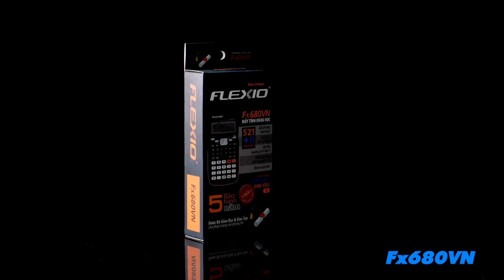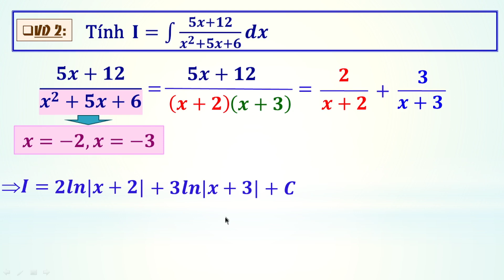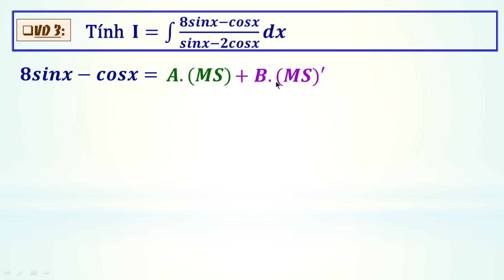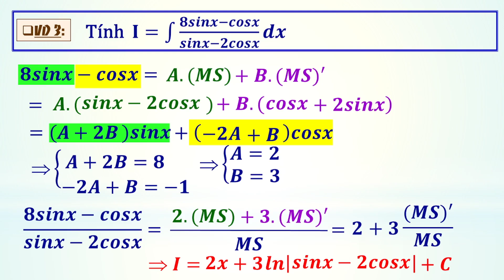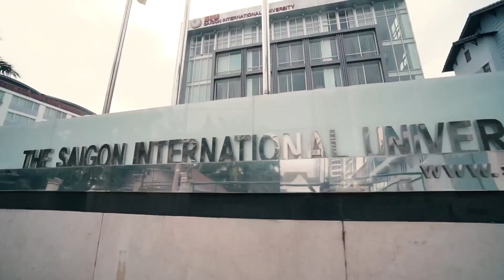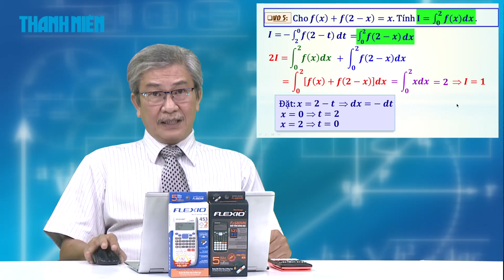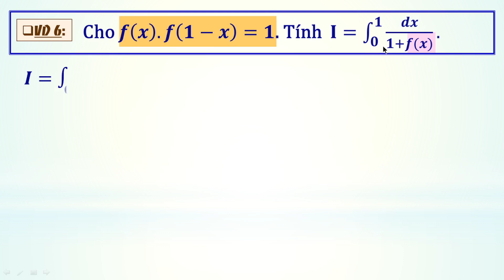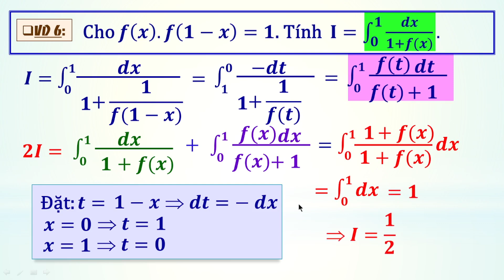[ÔN THI THPT QUỐC GIA 2021] MÔN TOÁN: CĐ7: Tích phân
Chương trình hướng dẫn học sinh làm bài thi môn Toán, kỳ thi THPT quốc gia 2021. Buổi hướng dẫn do Thầy Trần Văn Toàn – Tổ trưởng tổ Toán, Trường THPT Marie Curie TP.HCM thực hiện. Chương trình được phát trên các kênh thanhnien.vn, Facebook.com/thanhnien và YouTube Thanh Niên.

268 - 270 Nguyễn Đình Chiểu, Phường Võ Thị Sáu, Q.3, TP HCM